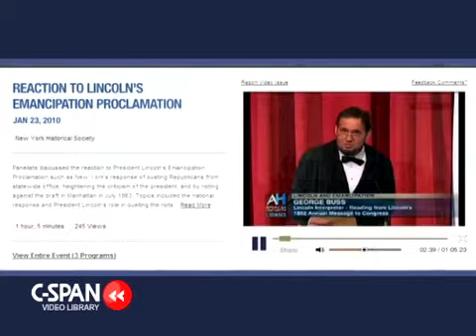C-SPAN Promo for the Lincoln Book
A promo spot for the C-SPAN book: "Abraham Lincoln: Great American Historians on our 16th President" and the C-SPAN Video Library.